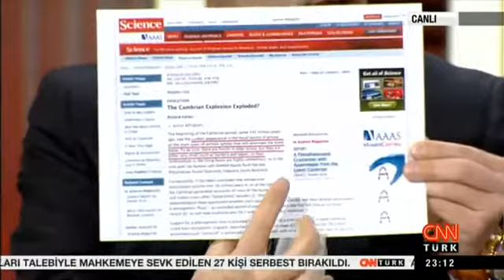CNN TÜRK ''Hayatın Başlangıcı'' Dr. Cihat Gündoğdu,Biyolog Onur Yıldız